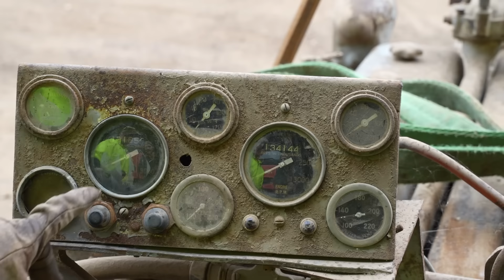WORKSHOP WEDNESDAY: Greatest tank BARN FIND in Australia! PART II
ONLY 1 GRANT TANK RIDE LEFT!

Daryl and Kurt go on an adventure to country Victoria and come accross probably the greatest tank BARN FIND in Australia.

This WWII Grant Tank is part of the Australian Armour and Artillery Museum's restoration program.

Follow the progress of our workshop restorations every Wednesday! A must watch for students of history, engineering, mechanics and metalworking! 🧐🛠️